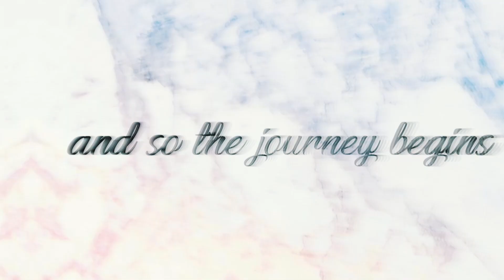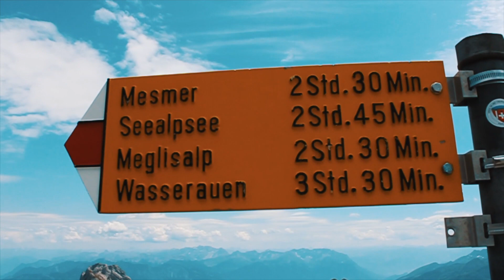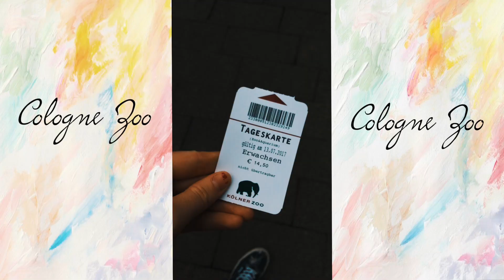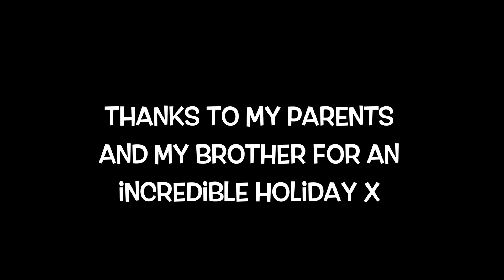5 countries in 2 weeks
Spent two weeks travelling around 5 countries in Europe